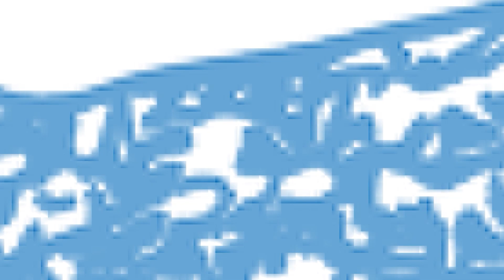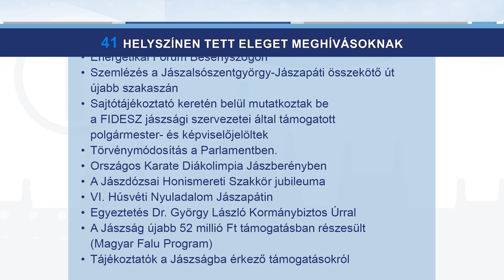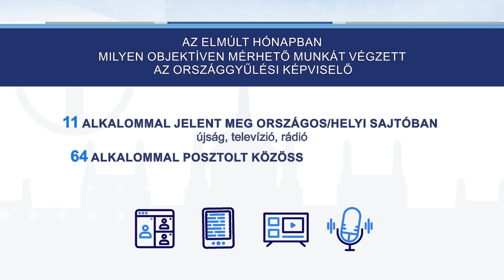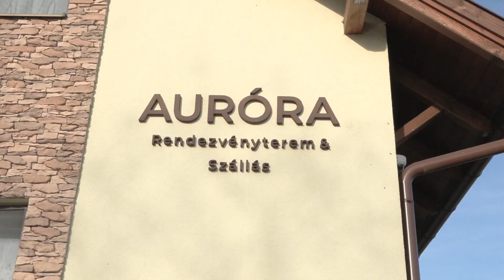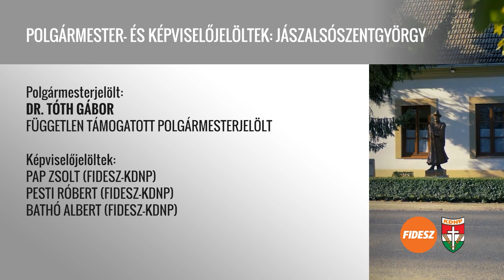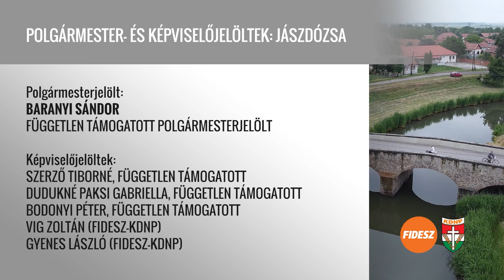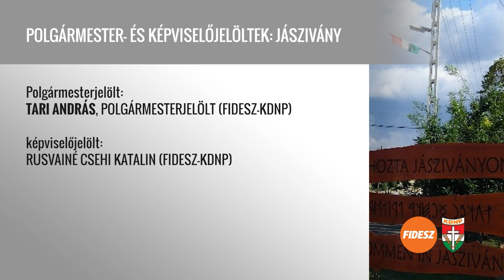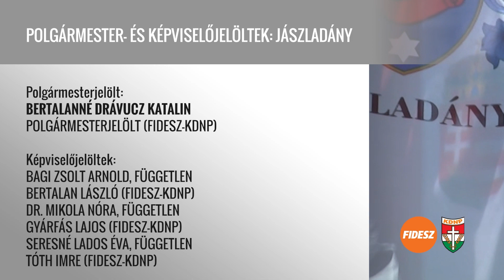KÉPVISELŐ infó (2024.04.10.)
Meglepő kijelentést tett a KÉPVISELŐ infó áprilisi adásában Pócs János. Ötödik ciklusának indulását tett függővé a június 9-i önkormányzati választások eredményétől. Többek között erről, illetve a Magyar Péter jelenségről, valamit a kormánypártok által támogatott jelöltekről kérdeztük az országgyűlési képviselőt közéleti, politikai műsorunkban. A teljes műsort megtekintheti a JTTV online felületein is.